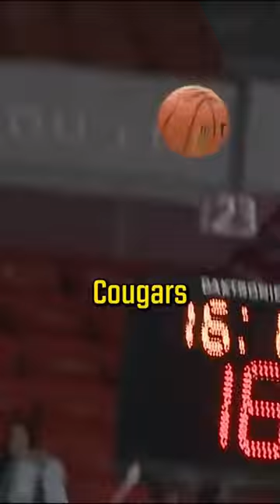Myles Rice story is in incredible 🙌👏